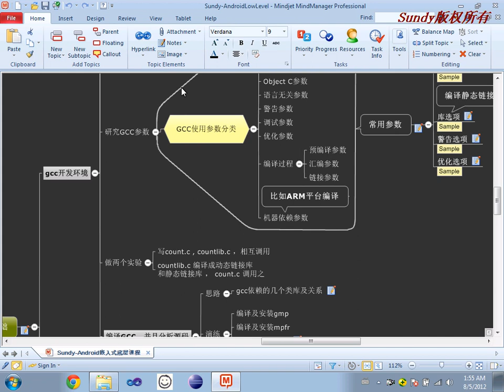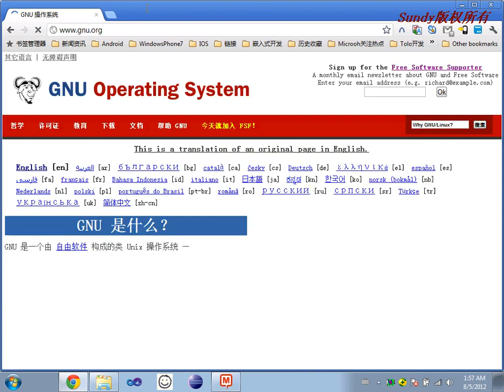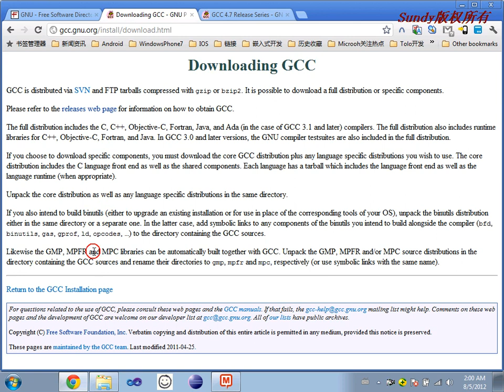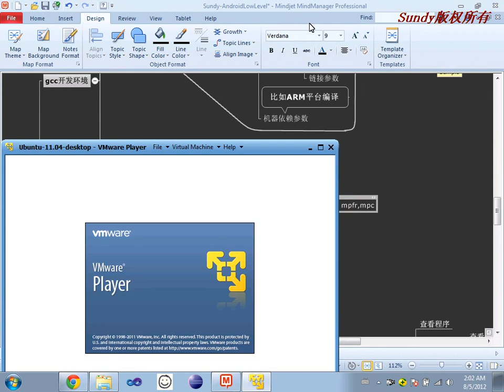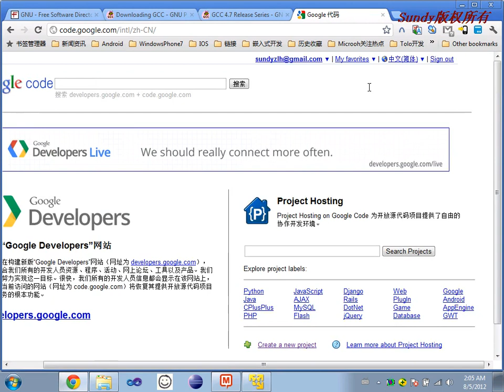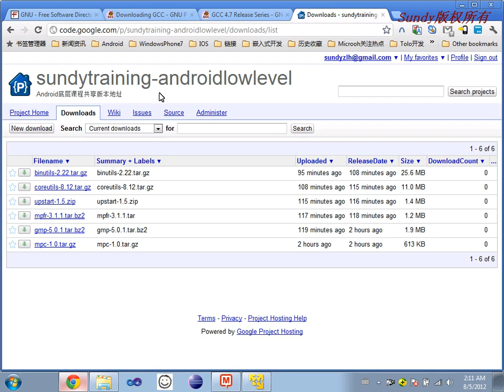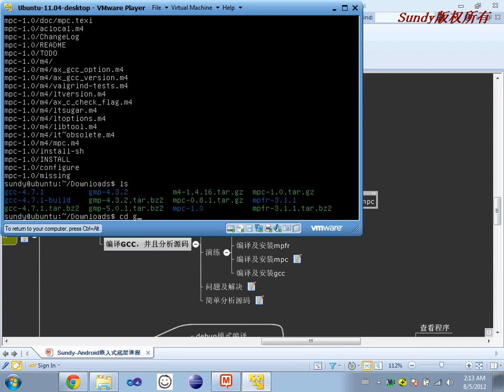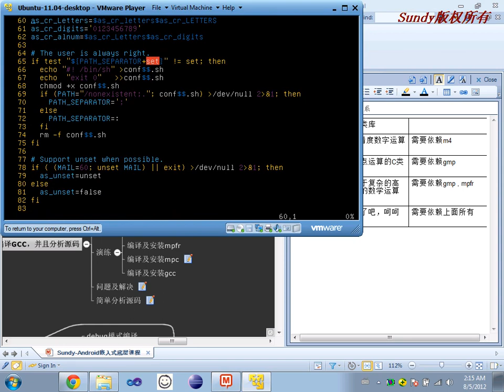选修课 GNU工具简介5 GNU开发环境基础 gcc编译1